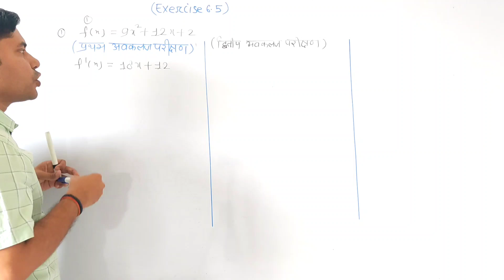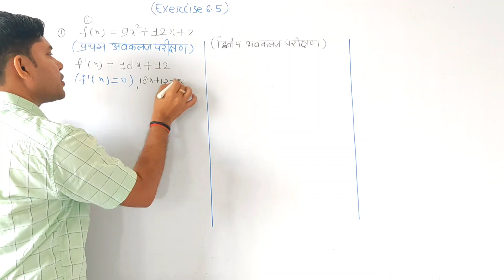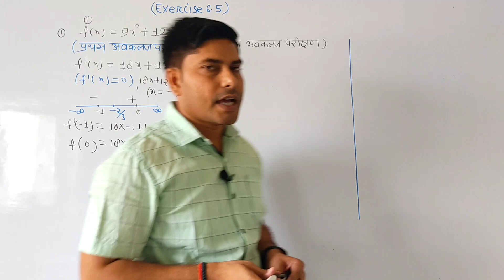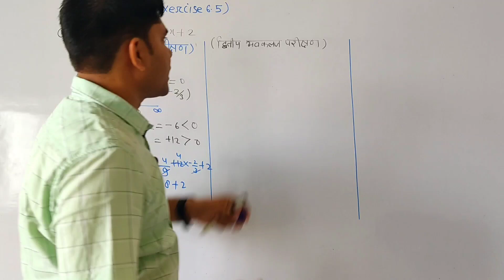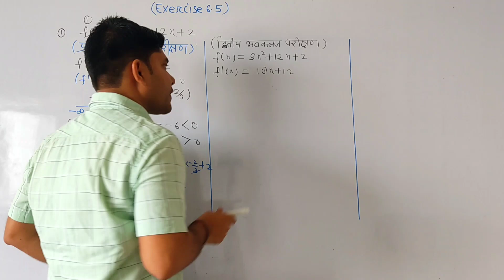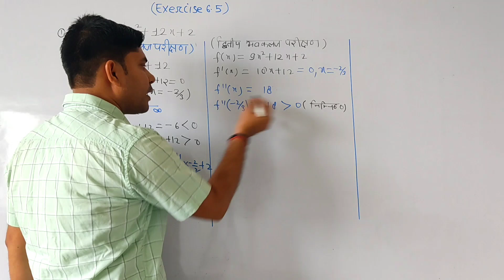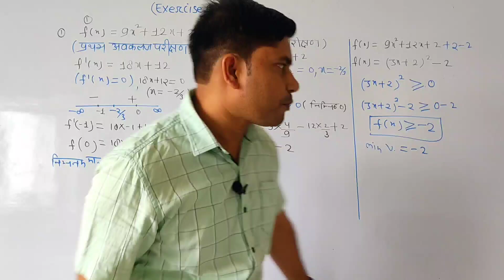प्रश्नावली 6.5 | कक्षा 12 गणित | अवकलज के अनुप्रयोग | उच्चिष्ठ एवं निम्निष्ठ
#6.5fullsoltion
sin x +cos x का उच्चतम मान | उच्चिष्ठ और निम्निष्ठ |Exercise 6.5 |maths 12
# प्रथम अवकलज् परीक्षण
# द्वितीय अवकलज परीक्षण